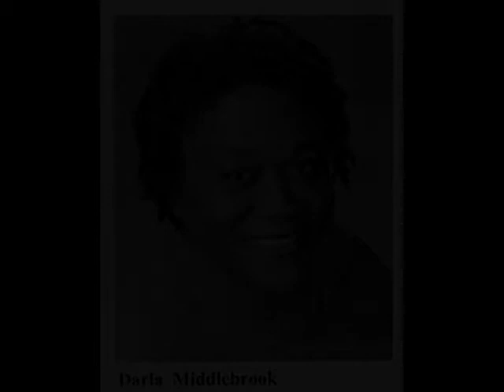Darla Middlebrook reads from Prophet written by Hugo Award Winner Mike Resnick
The action starts right away in this, the 3rd, book of The Oracle Trilogy.  And it never lets up.  The moral of this particular clip is - be careful what you wish for.